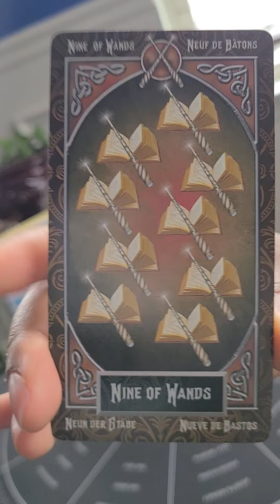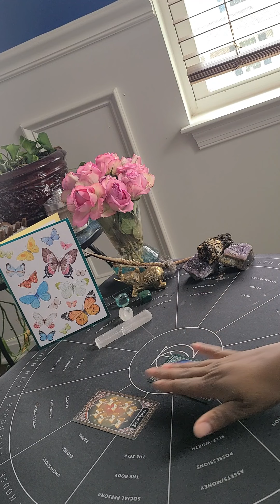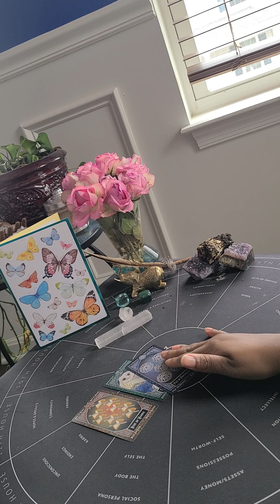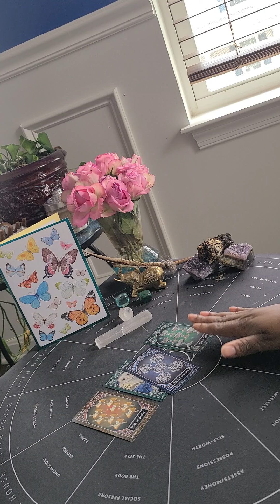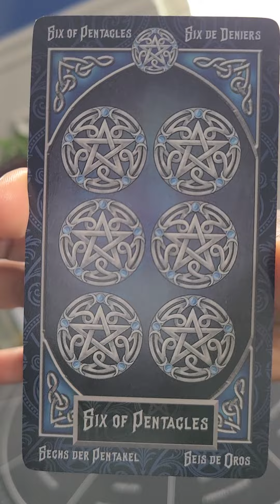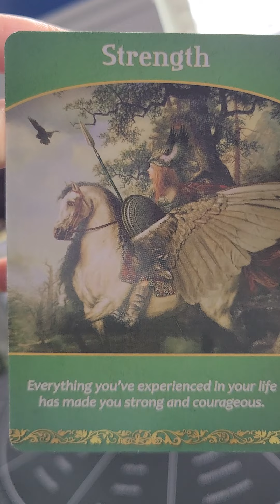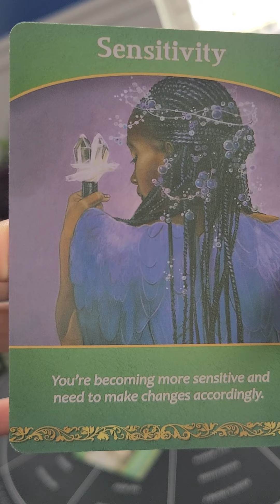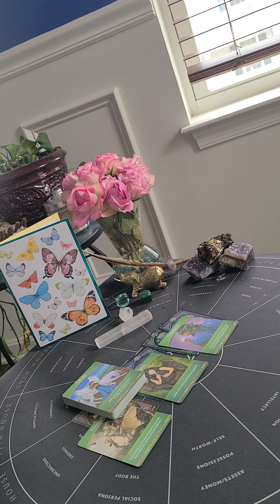[456] Mars & Saturn in Aquarius ♒️ "You've Gained So Much Strength, The Cosmos Have Rewards"